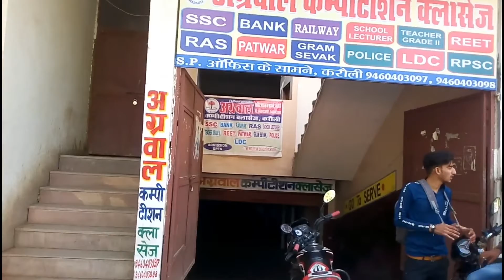My new coaching class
Hello dosto kaisea ho aap log Aaj ka vilog khass sea bi bahut jayda Kass h Mre liye Aaj ke vilog mea mra aap logo ko Mre coaching class bo h ntpc ki toh aaj aap Mre vedio dekho GE jb samajh mea aa jayga mea kya Pechna change rha hu aap sea bataiyo Aapka support cahiye Muje Aur Kuch Janna h toh like share kr le mycoaching